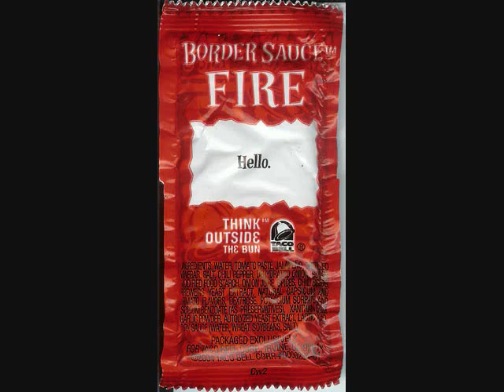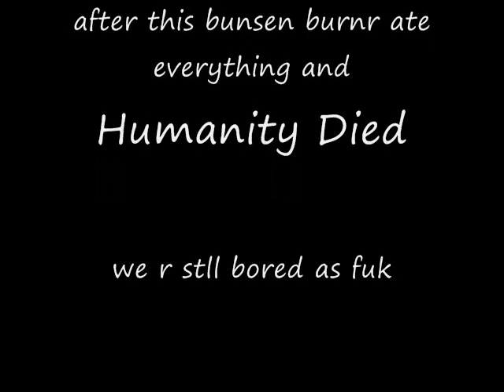Bunsen Burner to the RESCUE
well
yaaaaa